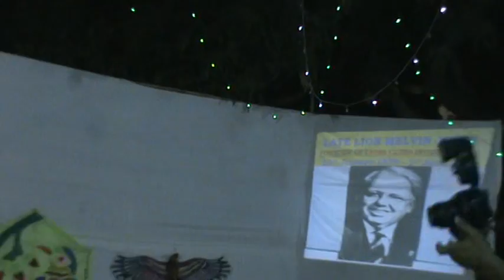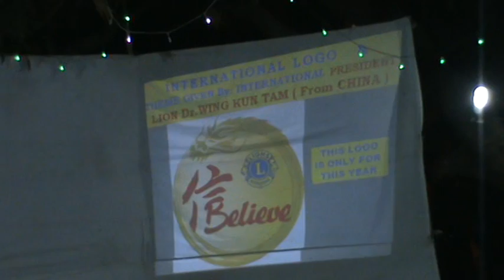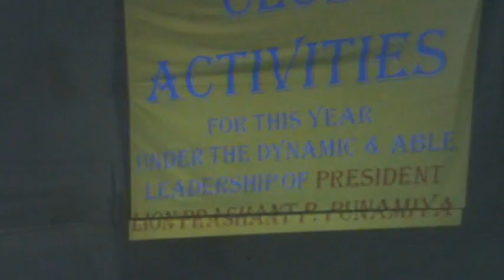NAYAN SIR 26th March 2012 Activity Report by the SECRETARY of Lions Club of Dahanu during D.G. visit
NAYAN SIR(Lion Nayan Adhiya) at DAHANU :
ACTIVITY REPORT BY THE SECRETARY OF LIONS CLUB OF DAHANU  - LION NAYAN ADHIYA, ( NAYAN SIR ) DURING THE OFFICIAL VISIT OF THE  DISTRICT GOVERNOR MJF LION P.S. RAMASWAMY & HIS TEAM on 26th MARCH 2012 at LION's  PARK, DAHANU ( West ), MAHARASHTRA STATE, INDIA
( Lions District.:- 323 A3 ) - FOR THE LIONISTIC YEAR 2011-12
( Only a part of the  Cliping of 3 minutes Out of the Total Report of 22 minutes )
(Lion NAYAN THAKKAR)